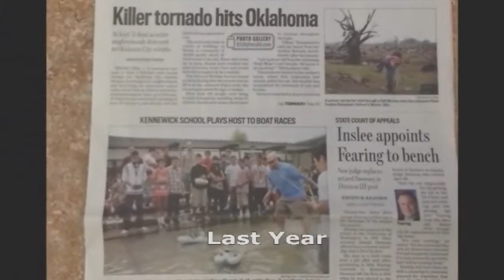2015 5-12 Tuesday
The Park Boat Races are coming soon!!